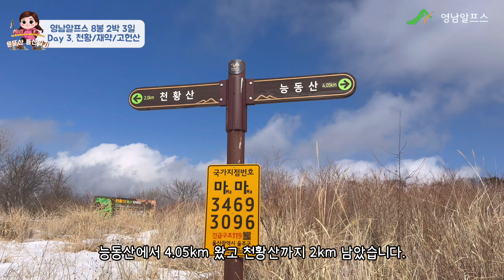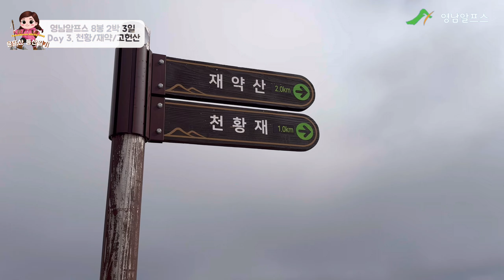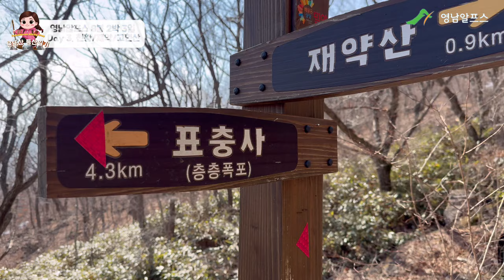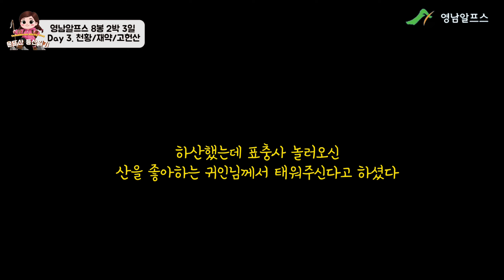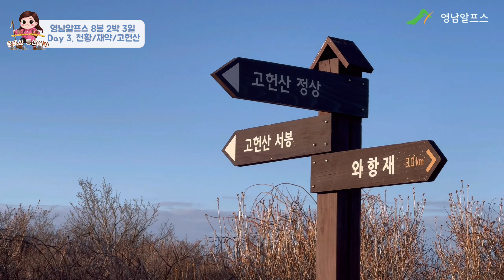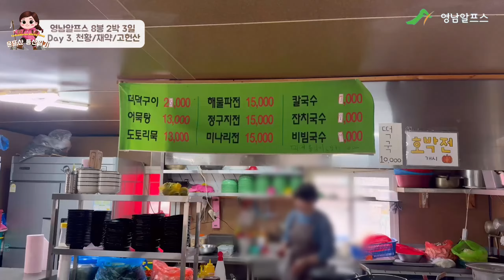⛰️ [영남알프스 8봉 2박 3일 #5] 【능동-천황-재약+고헌 】 얼음골케이블카가 휴무라니... 두발로 천황재약을..? ㅎㅏ.. 할만하네?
안녕하세요 윤또산입니다!
오늘은 영남알프스 2박3일 코스의 마지막 3일차 천황재약 연계산행과 고헌산 와황재코스입니다!

⛰천황산-재약산 연계 산행
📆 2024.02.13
( 날씨:🌤️,낮최고기온 17도 , 풍속 7-8m/s)

⛳️ 등산코스:
배내고개- 능동산-천황산-천황재-재약산-표충사
(택시로 40분 거리인데..아마 4만원쯤 나올듯
표충사 귀인님께서 원점회귀 시켜주심🥹🙏🏻)

🅿️ 네비: 배내고개
🚻 배내고개 공중화장실

⏱️소요시간: 6시간 20분
(휴식시간,촬영시간 포함)

▫️재약산 수미봉 BAC 100대명산 인증지
▫️능동산 BAC 낙동정맥 인증지
◽️천황산은 BAC 없음

️⚠️영알완등어플인증: 천황산/재약산
⚠️영알인증 어플로 직접 사진찍어서 바로 등록시켜야함
(미리 깔아서 로그인해두기⭐️)

⚠️나도 알고 싶지않았던 얼음골케이블카 주의사항

-계획세울때 케이블카 운영일을 꼭 체크하세요~!
-풍속쎄도 운행 안합니다

▫️️샘물상회 사라짐
▫️원래 얼음골케이블카 이용하면 샘물상회 고도까지 10분 정도면 도달(산행만 왕복 3시간 30분이내로 가능)
▫️얼음골케이블카 홈페이지에서 실시간 운행정보 확인가능 (당일 기상상황에 따라  조기종료 혹은 휴장가능성 있으니 확인후에 가세요⭐️)
▫️식사스팟: 천황재
▫️천황산에서 가지운문 간신영 등 다 보임 뷰 굿
▫️재약산 정상도 뻥뷰👍🏻
(등산선배님 피셜 - 날 좋으면 마린시티도 보인다)
▫️재약산- 표충사 길이 3개정도인데
-최단 (짧고 깔딱 길 엄청 험하다는..)
-표충사  뒷밭길 (길고 산길)
-표충사 층층폭포 경유하는 길 (긴데 폭포멋지다함)

⌛️타임라인⏳
▫️배내고개~능동산 (계단깔딱 45분)
▫️능동산~천황산 ( 거의 임도길 약 2시간)
▫️천황산~재약산
(계단 내리막- 천황재- 오르막 1시간)
▫️재약산~표충사
(계단데크 내리막- 산길 내리막 1시간 50분)

⛰고헌산 (1034m)

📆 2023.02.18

( 날씨:☀️👉🏻🌧️ 낮최고기온 16도 , 풍속 1-2m/s)

📍와황재(외항재)- 고헌상 정상( 원점 회귀/ 최단코스)

🅿️ 네비: 경상북도 경주시 산내면 대현리 산 329-1

🚘: 주차장은 들머리 건너편에 8대? 정도 댈수있는 곳있음
  들머리 이정표 지나쳐 내려가면 주차장 또 있음

🚻 화장실 : 도로가라서 없음🥲

⏰소요시간:2시간 30분
(휴식시간 없음 ,빙판 급경사 천천히 내려온편 )

◽️영남알프스완등 어플 인증 하기
◽️블랙야크 낙동정맥 인증지

◽️길은 초반 흙길 계단 급경사 이후 넓은 돌길 급경사
(갈림길 없이 단순하지만 경사가 장난 아님)
◽️흙길은 오전엔 굳고 오후에는 진흙파티
◽️정상 직전 언덕은 빙판 파티(?) ‼️아이젠,스틱 필수‼️ (경사 너무 심해..🫠)
◽️정상 넓고 뻥뷰 일출일몰 추천!
(쉴수있는벤치와 넓은 데크전망대있어요)

🍜 영알 맛집 : 밀양 부산집
노포느낌 도로가에 있는 얼음골이 보이는 식당!

📌9:30-17:30 (17:00 라스트오더)
📌수요일 정기휴무

📌메뉴
잔치국수 7,000원 (천원 올랐더라는~)
해물파전 15,000원
도토리묵무침 13,000원